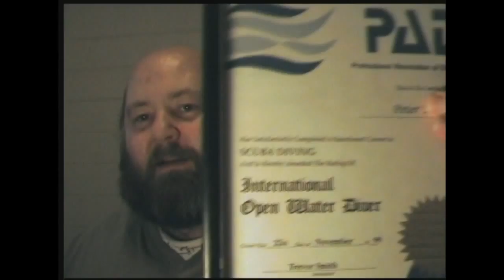80% True - Answers - Game No2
Greetings, here we have the answers to my second 80% true game.

Well guessed.  :)